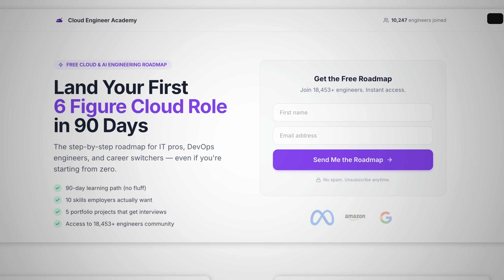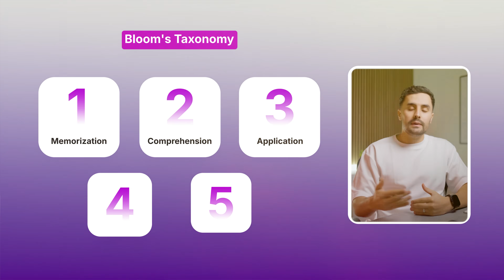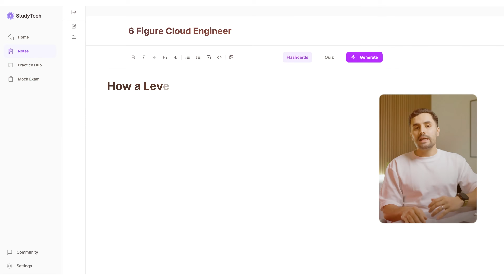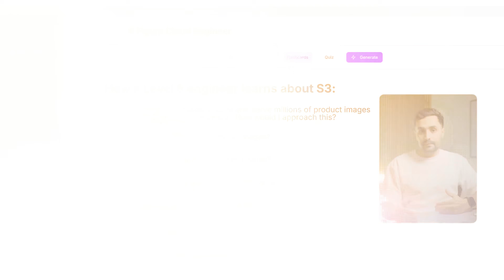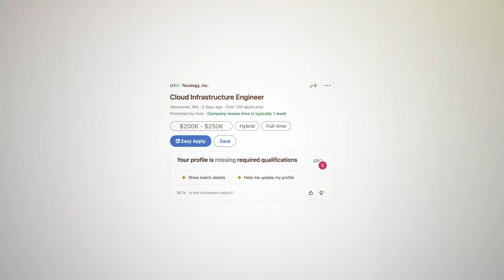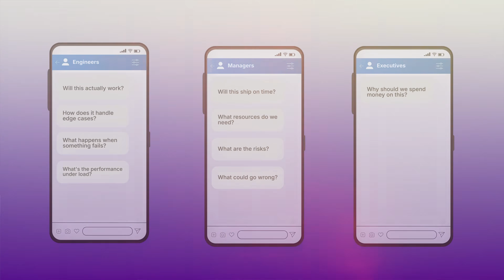Copy & Paste THIS Strategy To Become a $350K Cloud Engineer